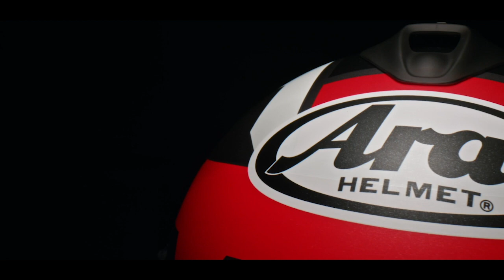VALUE OF ARAI - Valeur d'Arai 2.0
Valeur d’Arai

Lorsque vous pensez à la manière dont fonctionne un casque pour protéger la tête à l’intérieur, si vous pensez à l’absorption d’impact, vous avez partiellement raison.

C’est-à-dire qu’il y a une limite à la quantité d’énergie dont tout casque peut gérer l’absorption. À cet égard, il est intéressant de noter que la vitesse d’essai d’impact pour « l’absorption » utilisée par la plupart des normes, est inférieure à 28 km/h.

Étant donné que l’énergie cinétique augmente proportionnellement au carré de la vitesse, la quantité d’énergie impliquée dans un accident réel est beaucoup plus importante à absorber que ne peut gérer le niveau de n’importe quelle marque de casque.

Cependant,

La fonction de base d’un casque consistant à protéger la tête contre le choc sévère d’un impact, ne concerne pas uniquement l’ « Absorption ».

Étant donné que de nombreux impacts en conduite sont décentrés, ou se produisent à un certain angle, l’intrusion d’énergie peut être réduite si le casque est en mesure d’éviter ou de glisser sur les obstacles, évitant ainsi une partie de l’énergie.

Ceci augmente les chances que l’énergie pénétrant à l’intérieur du casque demeure dans les limites du niveau que « l’absorption » est susceptible de gérer. C’est ce que nous appelons l'effet « ricochet ».

Saviez-vous qu’Arai est l’une des rares entreprises dans le monde conscientes de l’importance de « l’effet ricochet » ?

Étant témoin à répétition de telles scènes, Arai en est venu à la conclusion que « l’effet ricochet » de l’énergie d’impact constitue la clé d’une protection renforcée de la tête par les casques, et Arai travaille depuis lors en vue d’élever son niveau.

Bien qu’il n’y ait aucune documentation ni aucun article faisant état de « l’effet ricochet », nous en avons étudié les principes et fonctions au travers de nos propres expériences et nous avons travaillé en vue d’augmenter son efficacité, de manière indépendante.

La base de « l’effet ricochet » est sans aucun doute une « coque plus ronde, plus lisse et plus robuste », mais lorsqu’il s’agit d’en concevoir la structure sur cette base, il n’y a pas eu de solution simple ni de baguette magique. Les accidents réels sont trop imprévisibles.

Saviez-vous ce qu’Arai a réellement fait pour augmenter le niveau de performance de « l’effet ricochet » ?

Chez Arai, nous sommes fiers de travailler pour la protection de nos amis motards, et nous pensons que c’est devenu une partie importante du sens de notre existence ; mais la nature imprévisible de certains impacts d’accidents peut dépasser même nos casques.

Pour vivre avec une telle réalité, nous avons lutté pour améliorer chaque aspect de la capacité de protection d’un casque, même le plus petit, et nous croyons qu’il y a toujours de la place pour des améliorations, dissimulées dans les nombreux détails de l’effet ricochet, même si nous ne savions pas combien apporterait chaque amélioration.

Cette accumulation, cette élaboration et ce développement de nombreuses améliorations pour le renforcement de l’effet ricochet, a été le fondement de la différence d’Arai au travers de notre longue histoire.

Aujourd’hui, de nombreuses personnes dans le monde disent que les performances démontrées par Arai en matière de protection, sont différentes des autres.

Il existe un vieil adage qui dit : « Le tout peut être bien plus grand que la somme des parties ». Si vous observez certaines performances extrêmes démontrées par Arai, vous pourriez trouver une certaine vérité dans ce vieil adage.

Bien que la plupart de ces parties ne soient peut-être pas facilement visibles ou susceptibles de servir en tant qu’argument de vente, elles contribuent au coût de la recherche en vue d’améliorer les performances. Mais nous sommes convaincus qu’il s’agit de la voie à suivre pour améliorer la protection de la tête contre les impacts d’accidents graves et imprévisibles.

Sachant que personne et rien n’est parfait, nous pensons que ces efforts supplémentaires valent bien les coûts additionnels, d’autant plus que ce que nous cherchons à protéger n’a pas de prix.